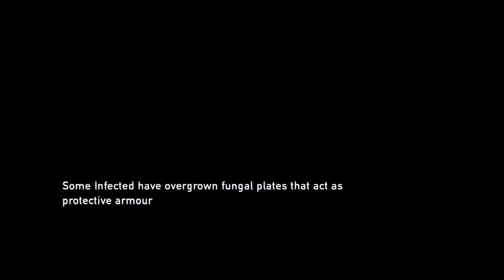The Last Of Us #19 Burn Them All